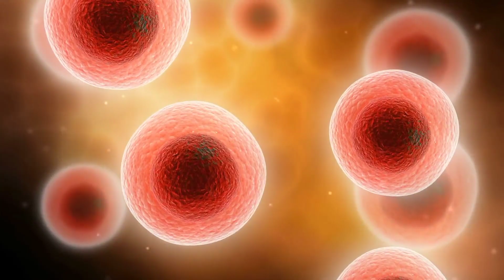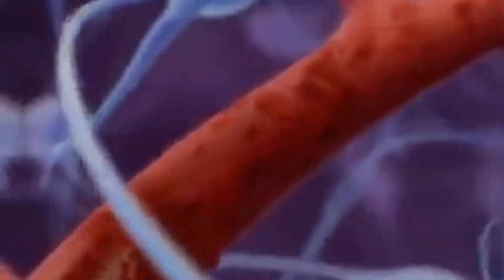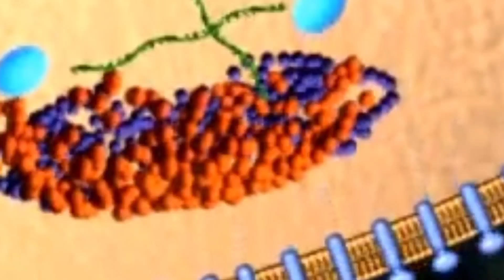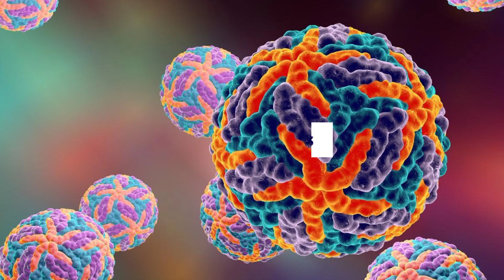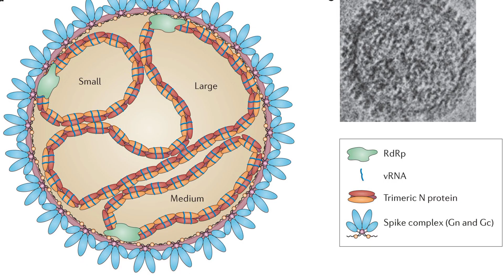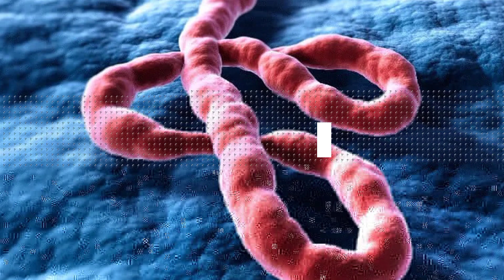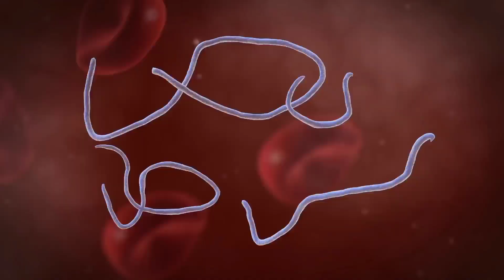10 Scary Viruses You Should be Aware Of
In this video, we're going to take a look at the 10 scariest viruses out there. From pandemics to weird diseases, these viruses will make you do a double-take.

 Curious about the viruses that are most likely to make you sick? Check out this list of the 10 scariest viruses and learn everything you need to know about them! From pandemics to weird diseases, these viruses will make you do a double-take. So why not be safe and learn about them before it's too late?